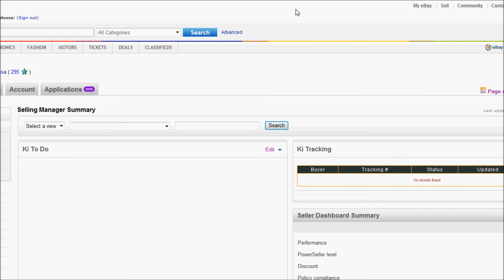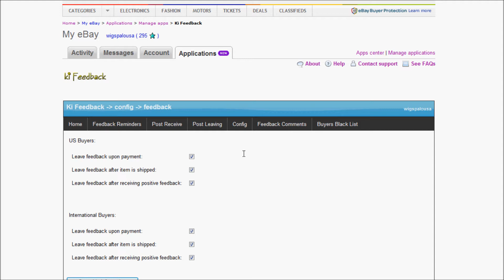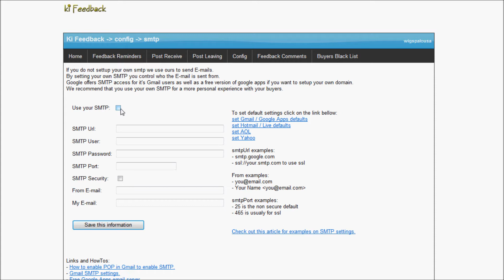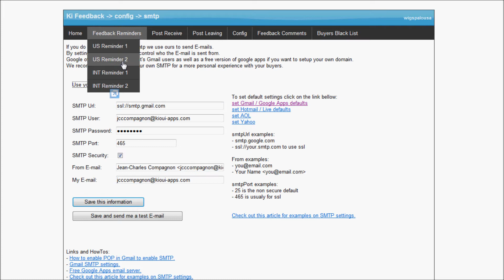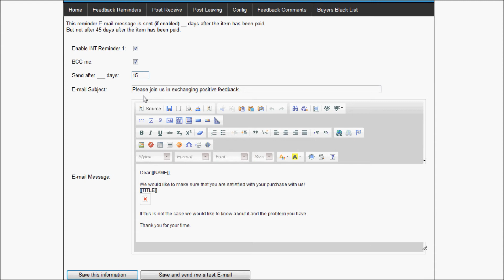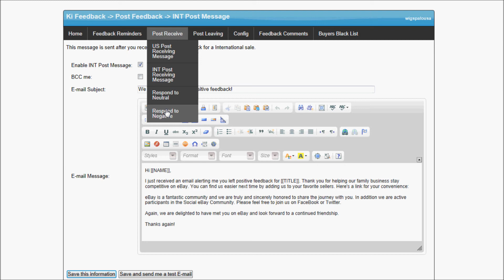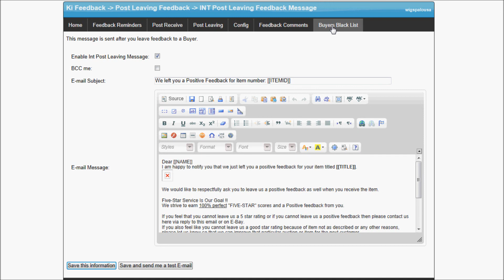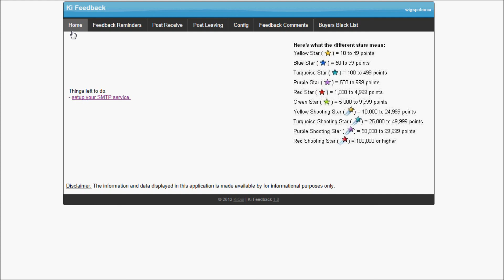Ki Feedback 101 - Starting and configuring Ki Feedback from the start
Ki Feedback Automates your eBay feedback and communication with the buyers. Auto send Thank you emails and or reminders to ask for feedback.